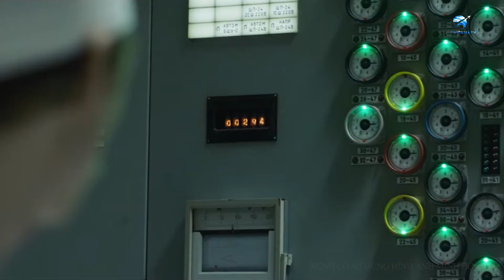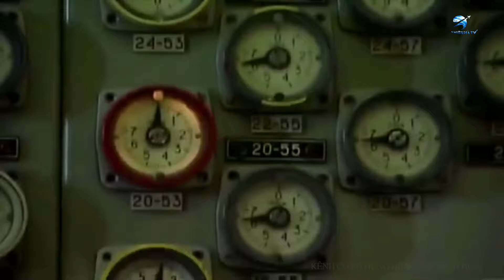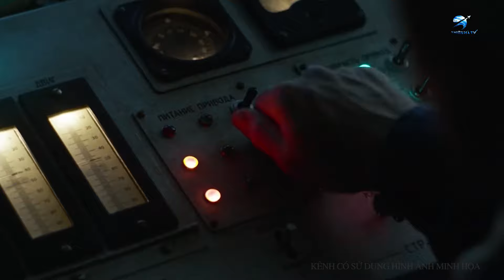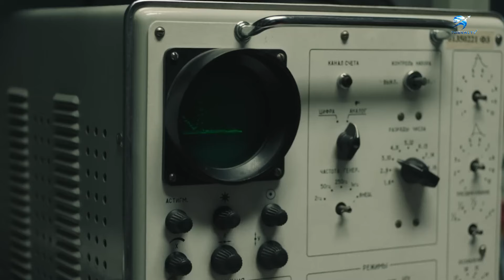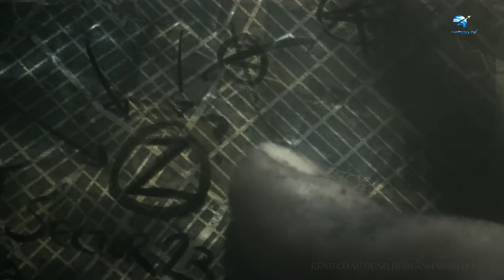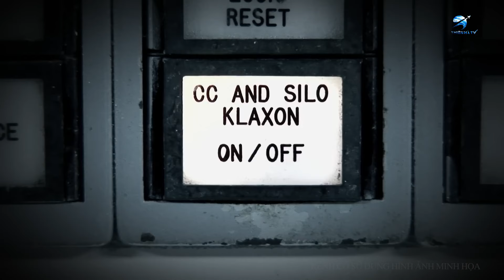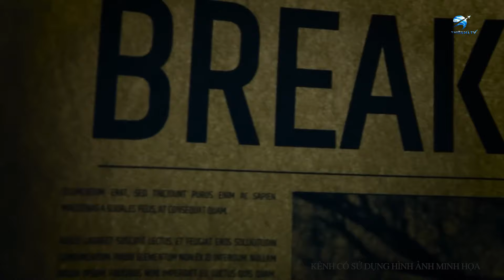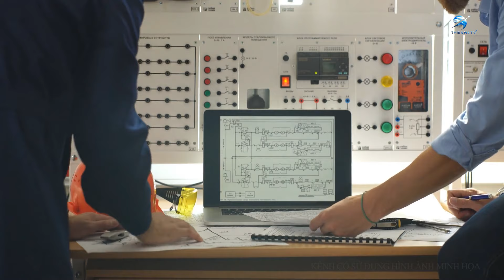Bí mật đáng sợ bên trong Chernobyl | Thiên Hà TV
Video Ngày Hôm Nay Của Chúng Ta: Bí mật đáng sợ bên trong Chernobyl | Thiên Hà TV